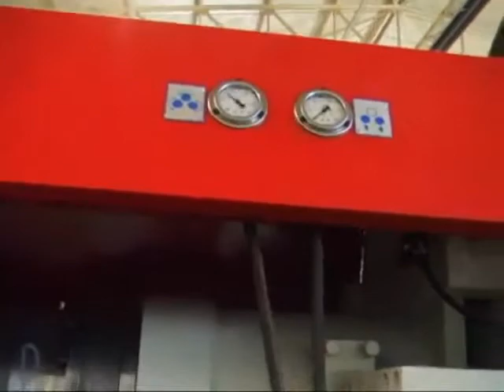Máy lốc tôn 3 trục AHK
Máy lốc tôn 3 trục AHK - Mr Cường: 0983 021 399
Máy lốc tôn thủy lực 3 trục của AKYAPAK AKBEND có thể uốn vật liệu có độ dày từ 2 mm đến 200 mm và chiều dài từ 1000mm 12000mm với chất lượng cao một cách dễ dàng. Công nghệ bẻ mép hoàn hảo
Máy AHK có kết cấu cực kỳ chắc chắn, thân máy được hàn chặt và làm từ thép St-52. Đường kính trục quay và vật liệu, vòng bi và mô men uốn được sản xuất với các tùy chọn NC và CNC cũng như các hệ thống bảng điều khiển.
Ba trục được điều khiển bằng ba động cơ thủy lực riêng biệt và / hoặc bộ giảm tốc riêng biệt. Tất cả các trục của máy lốc tôn thủy lực của chúng tôi sản xuất bởi AKYAPAK AKBEND được lắp ổ trục tự điều chỉnh. Bằng cách này, lực ma sát được giảm một cách tối đa, từ đó máy được tăng cường hiệu suất làm việc.
CÔNG TY TNHH GROWELL VIỆT NAM
Địa chỉ: số 484 Đường Phúc Diễn, P. Xuân Phương, Q. Nam Từ Liêm, TP Hà Nội